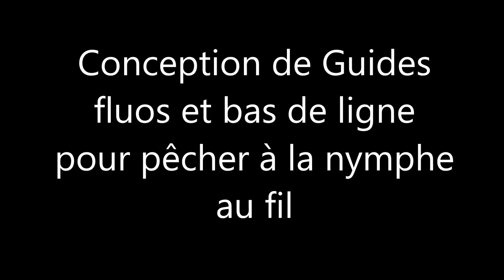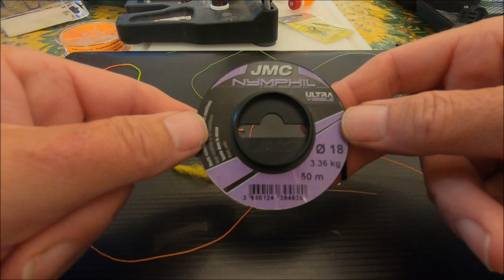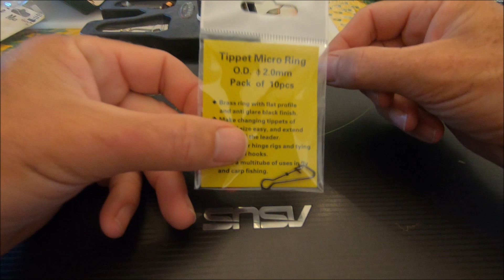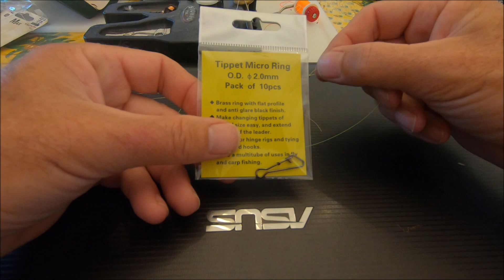Conception de guides fluos et de bas de ligne pour la pêche en nymphe au fil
Comme promis, voici quelques astuces pour fabriquer ses guides fluos. Plus les eaux sont claires, plus il faut des guides discrets. C'est ma façon de voir les choses ! vous verrez dans la vidéo, mon montage complet : Corps de ligne, guide fluo + ma pointe . A vous de jouer sur les longueurs en fonction du profil de la rivière .